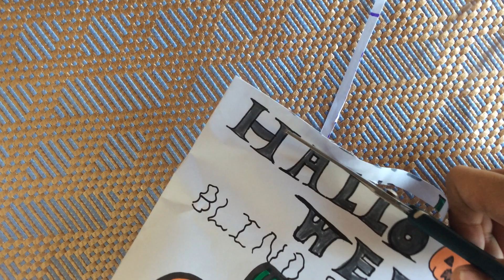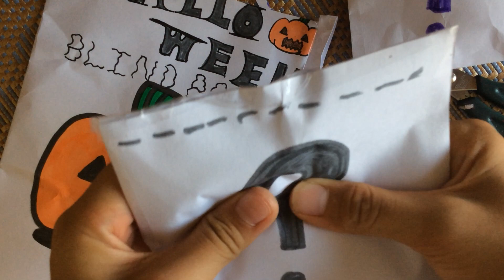Halloween BlindBag ASMR 🎃